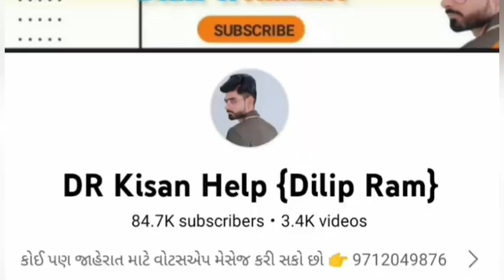9 Trector and Trelar sell, old Vehicle by and sell , જૂના વાહન વેચવાના છે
9 Trector and Trelar sell, old Vehicle by and sell , જૂના વાહન વેચવાના છે @DRKisanHelp_DilipRam

Swraj 744 FE ટ્રેકટર વેચાય ગયું છે

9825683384 , Pawertrec 455 Trector વેચવાનું છે

વાલજી ભાઈ : 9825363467 , પાવરટ્રેક 439 પ્લસ ટ્રેકટર વેચવાનું છે
દેવશી ભાઈ: 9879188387 , Massey 245 Trector વેચવાનું છે
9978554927 , pawertrec 439 ટ્રેકટર વેચવાનું છે

ઈકો ગાડી વેચવાની છે

જગદીશ ભાઈ: 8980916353 , Pawertrec 439 ટ્રેકટર વેચવાનું છે
કિશોર ભાઈ: 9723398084 , લોડર વેચવાનું છે

મેહુલ ભાઈ: 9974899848 ,  ગીર ગાય વેચવાની છે

Farmer help
ખેડૂત હેલ્પ